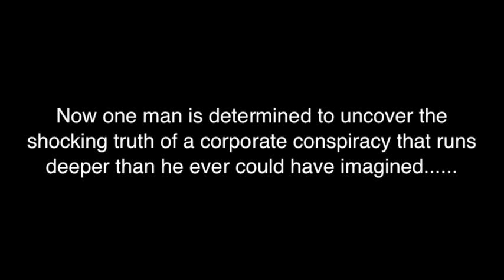F.I.S.H.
Peace of mind destroyed with one question.